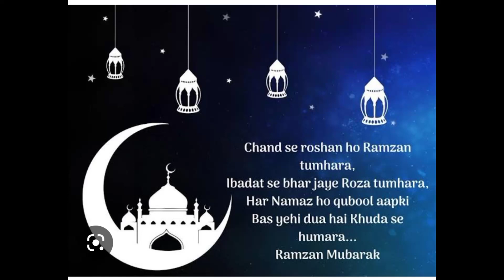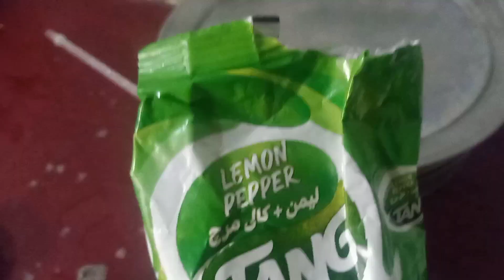i made aftari for my beloved husband 😍❤️ aftari routeen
i made aftari for my beloved husband 😍